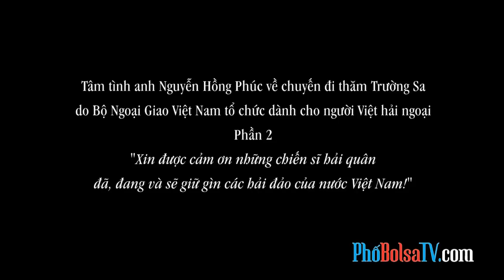Phần 2: "Xin được cảm ơn những chiến sĩ đã, đang và sẽ giữ gìn hải đảo!"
Tâm tình anh Nguyễn Hồng Phúc về chuyến đi thăm Trường Sa do Bộ Ngoại Giao Việt Nam tổ chức dành cho người Việt hải ngoại - Phần 2:
"Xin được cảm ơn những chiến sĩ hải quân đã, đang và sẽ giữ gìn các hải đảo của nước Việt Nam!"